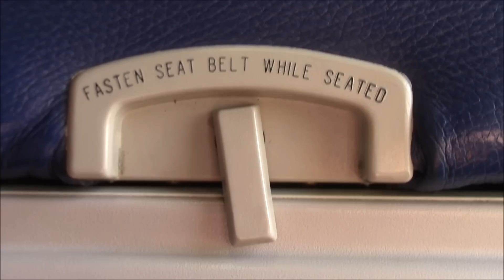Everything America HOLIDAY ADVENTURE 01!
Keep up with Everything Amiibo on Twitter!

Live-Streams Through The Week!

►Support Everything Amiibo and Access Awesome Rewards!